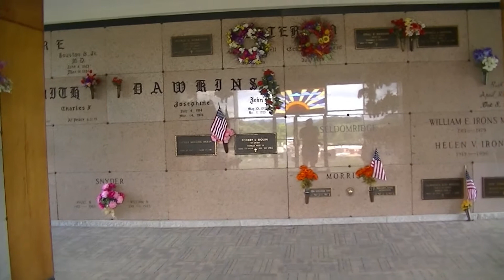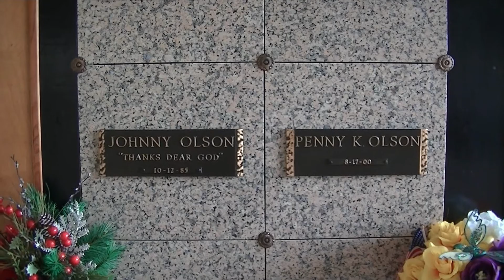JOHNNY OLSON - ROSEWOOD CEMETERY - LEWISBURG, WEST VIRGINIA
In this video I travel to Lewisburg, West Virginia to visit the final resting place of the man who coined the phrase "Come on Down, You're the next Contestant on the Price is Right." The noted TV Games Show Announcer Johnny Olson was the announcer on many of the TC Game Shows produced by Mark Goodson and Bill Todman. When he wasn't working on the west coast he could be found at his farm in Greenbrier County, West Virginia.